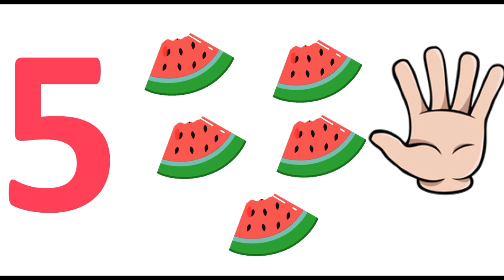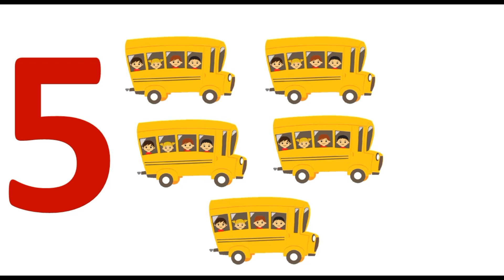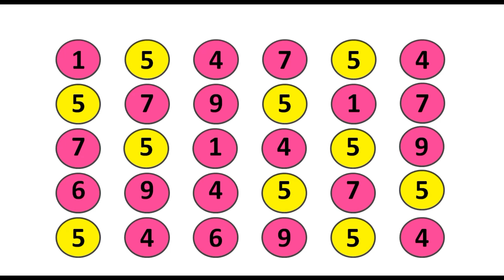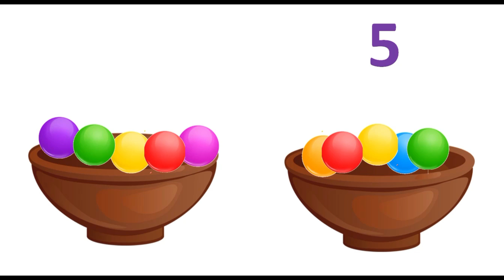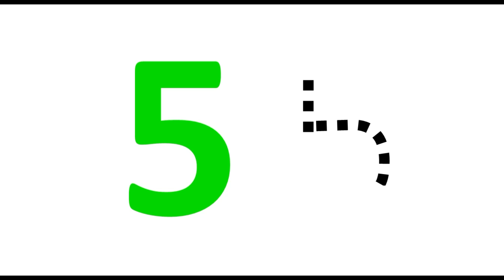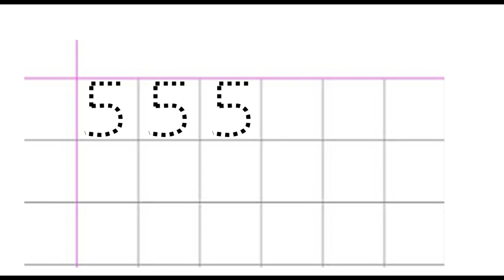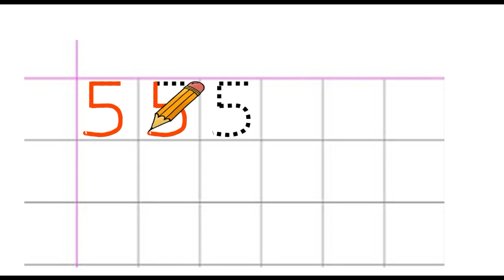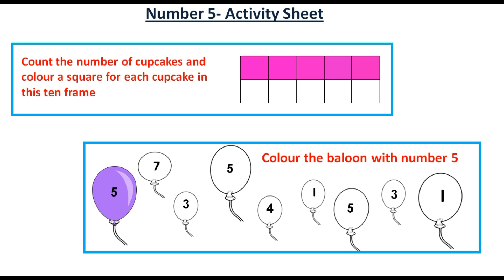LKG online class - Maths | Number 5 | Recognition, counting and writing - Episode 5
Train Your Tot owns all the contents provided through its services, and that users have no license to copy, modify, or distribute it without consent

Please click on the below link to download the activity sheet mentioned in the video